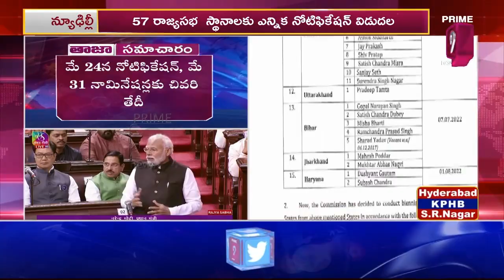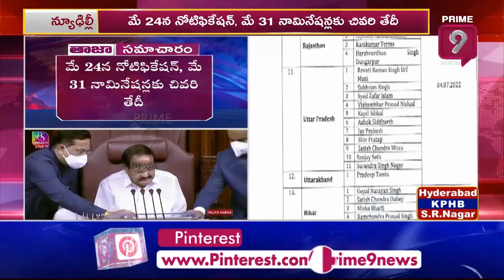కేసీఆర్‌, జగన్‌ మదిలో ఏముంది? | Prime9 News